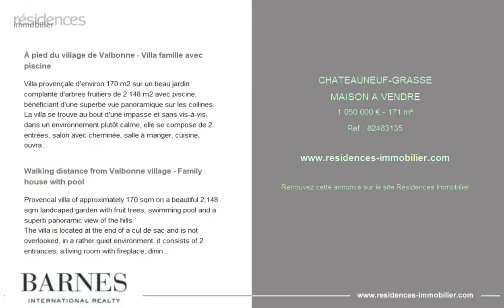CHÂTEAUNEUF-GRASSE - MAISON A VENDRE - 1 050 000 € - 171 m²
Référence : 82483135

À pied du village de Valbonne - Villa famille avec piscine

Villa provençale d'environ 170 m2 sur un beau jardin complanté d'arbres fruitiers de 2 148 m2 avec piscine, bénéficiant d'une superbe vue panoramique sur les collines.
La villa se trouve au bout d'une impasse et sans vis-à-vis, dans un environnement plutôt calme, elle se compose de 2 entrées, salon avec cheminée, salle à manger, cuisine, ouvrants sur la terrasse, chambre, salle de bains et toilettes.
Au rez-de-jardin entièrement rénové, 3 chambres, 2 salles de bains, vaste buanderie/cellier, réserve et toilettes. Plusieurs places de parkings.
Les informations sur les risques auxquels ce bien est exposé sont disponibles sur le site Géorisques :  Honoraires à la charge du vendeur

Walking distance from Valbonne village - Family house with pool

Provencal villa of approximately 170 sqm on a beautiful 2,148 sqm landcaped garden with fruit trees, swimming pool and a superb panoramic view of the hills.
The villa is located at the end of a cul de sac and is not overlooked, in a rather quiet environment, it consists of 2 entrances, a living room with fireplace, dining room and kitchen, all opening onto terrace, bedroom, bathroom and toilet.
On the completely renovated garden level , 3 bedrooms, 2 bathrooms, large laundry room/cellar, storage room and toilet. Several car parks.

Cette annonce vous est proposée par l'agence BARNES VALBONNE

|2855982|